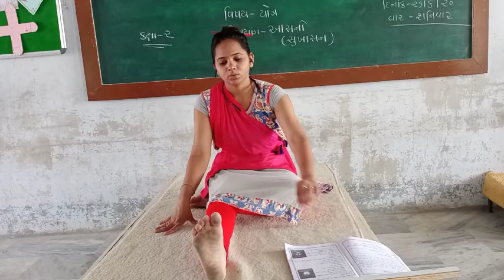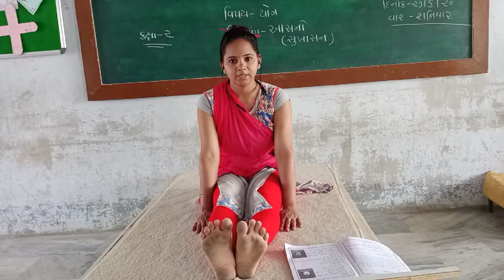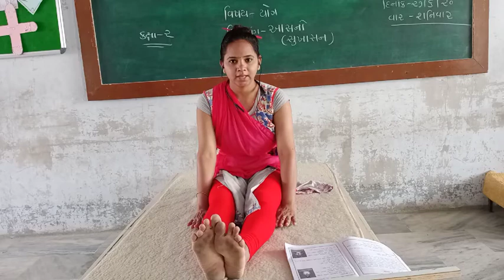ધોરણ- ૨યોગ(આસનો,સુખાસન) std-2 yog,aasno# yoga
આસનો,યોગ,સુખાસન